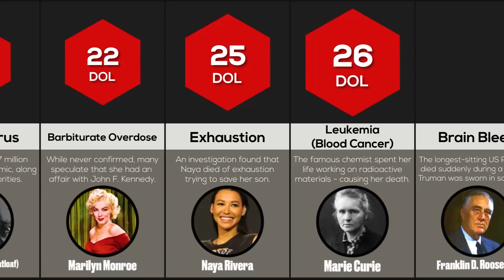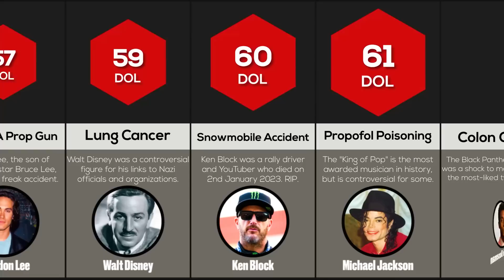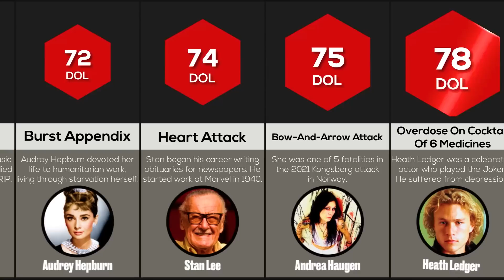Comparison: Most Painful Celebrity Deaths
In this Comparison video, we will show you the most painful celebrity deaths and what caused them. Did you know that Nikola Tesla died from a blood clot? Or that Walt Disney died from lung cancer? Watch this video to find out even more!